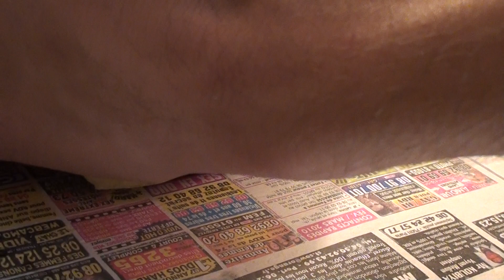Leopard Gecko Meal